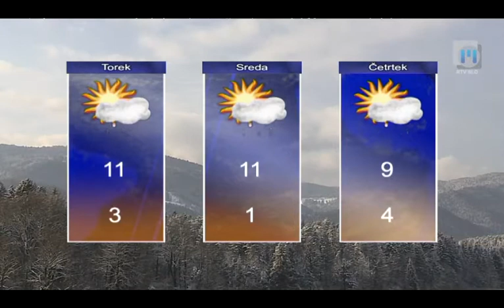Novice ob 16.00 TV Maribor 18.3.2013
Novice Televizije Maribor, pripravila: Ana-Marija Bosak in Uroš Vičar - Twitter @TVMaribor I FB